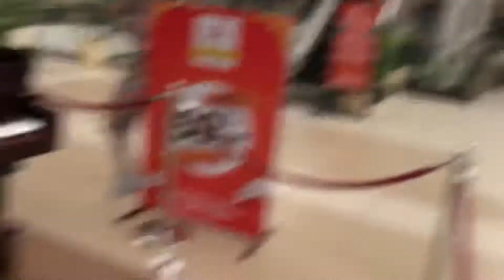MY BIRTHDAY VLOG 😍🔥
Thankyou everyone for your wishes , efforts and gifts ❤️

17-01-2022